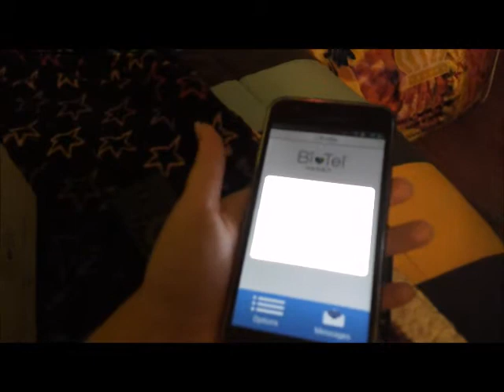Chronic Illness Month In The Life | Getting Some Answers and Nugget Got Fixed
Hey guys todays video is a month in the life. I combined all the test and some other stuff into this video. If you like this type of video let me know.

Zumba Code: JLYNNE17